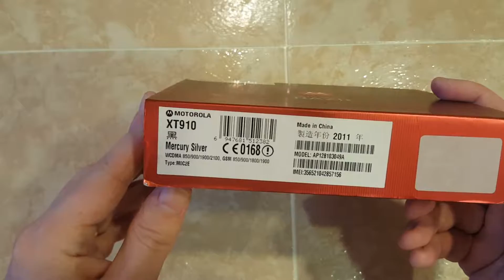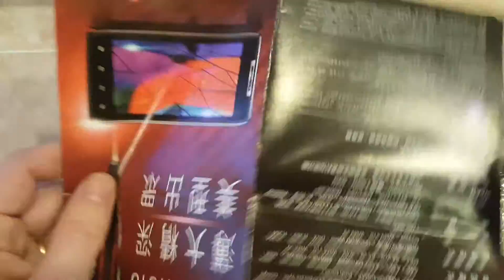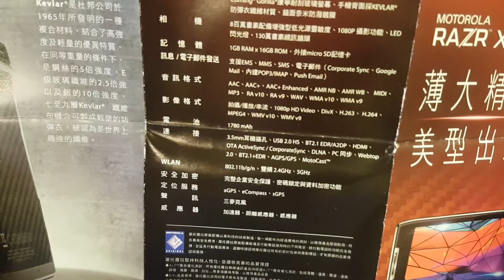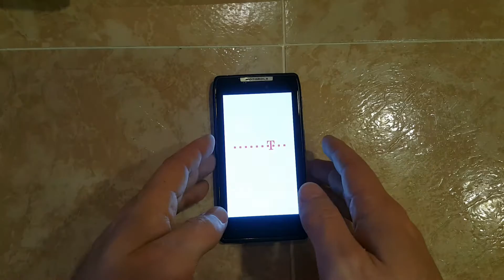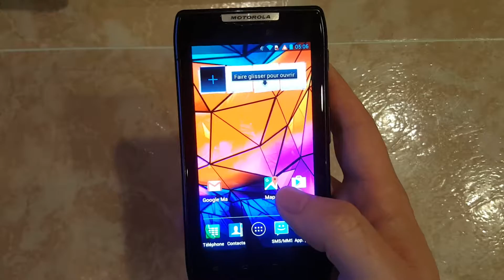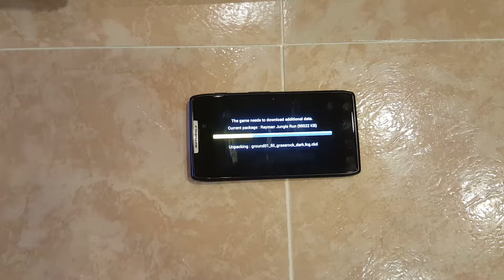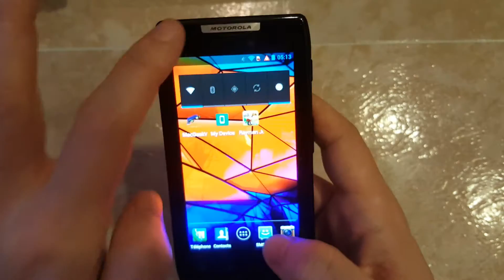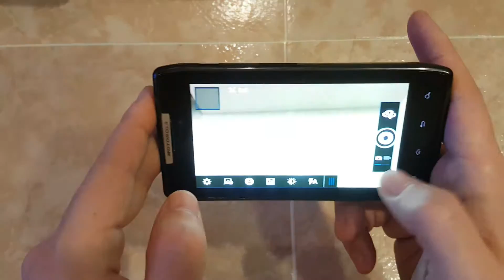Motorola RAZR XT910 présentation - unique clairement !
Points forts : Design unique, poids plume, matériaux haut de gamme, contraste et profondeur du noir saisissants, fluide, puissant pour l'époque, finesse incroyable, caméra de bonne facture autant à l'arrière qu'à l'avant, ram et rom plus que suffisantes et bien gérées, résiste aux éclaboussures.

Points faibles :  design clairement tourné masculin, batterie non amovible, port hdmi uniquement pour logiciel motocast donc assez limité.